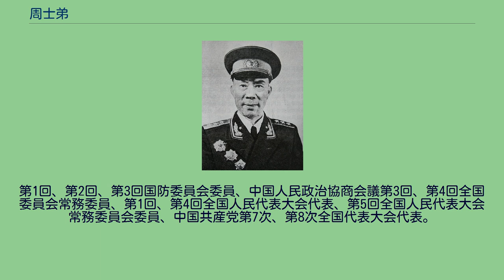周士弟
周 士弟（しゅう してい）は、中華人民共和国の軍人。
中国人民解放軍の上将。
1924年、黄埔軍官学校を卒業し、同年、中国共産党に入党した。
陸海軍大元帥府鉄甲車隊副隊長、隊長、国民革命軍第4軍独立団（連隊）営（大隊）長、団参謀長、団長代行、第73団団長を歴任。
北伐戦争と南昌起義に参加し、起義軍第25師師長となる。
土地革命戦争以後、紅軍大学軍事教員、軍事委員会幹部団上幹隊科長、隊長、中国工農紅軍第15軍団参謀長、紅2方面軍参謀長を務める。
長征に参加。
日中戦争時、八路軍第120師参謀長兼中国人民抗日軍政大学第7分校校長を務める。
国共内戦時、晋綏軍区副司令員兼晋綏軍政幹部学校副校長、華北軍区第1兵団副司令員兼副政治委員、晋北野戦軍第18兵団司令員兼政治委員、太原前線指揮部副司令員。
中華人民共和国建国後、川西軍区司令員兼成都市市長、西南軍区副司令員、中国人民解放軍防空部隊司令員、中国人民解放軍訓練総監部副部長兼外軍訓練部部長、総参謀部顧問。
1955年、上将の階級を授与される。
第1回、第2回、第3回国防委員会委員、中国人民政治協商会議第3回、第4回全国委員会常務委員、第1回、第4回全国人民代表大会代表、第5回全国人民代表大会常務委員会委員、中国共産党第7次、第8次全国代表大会代表。